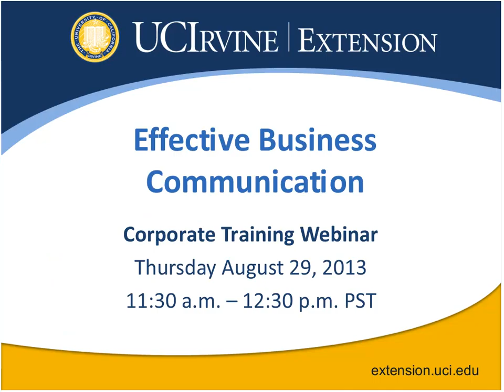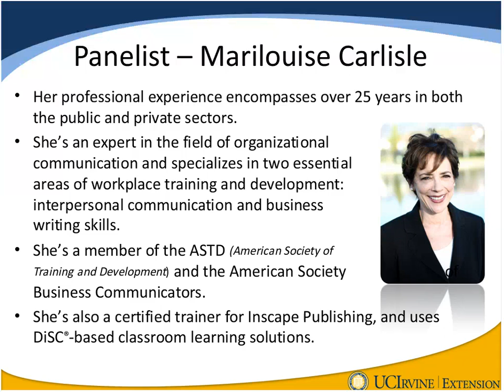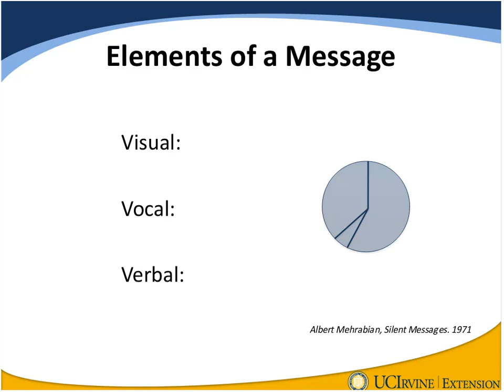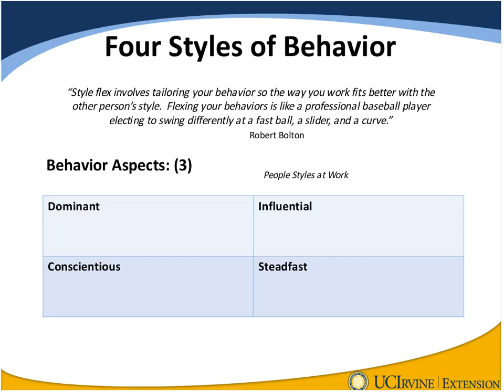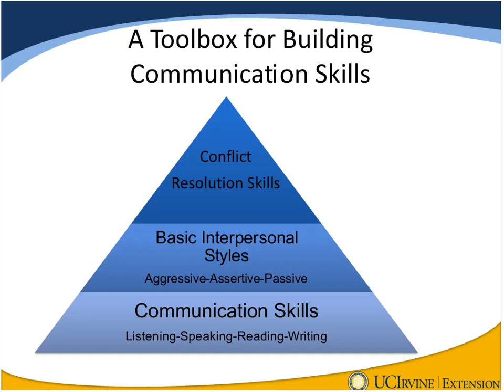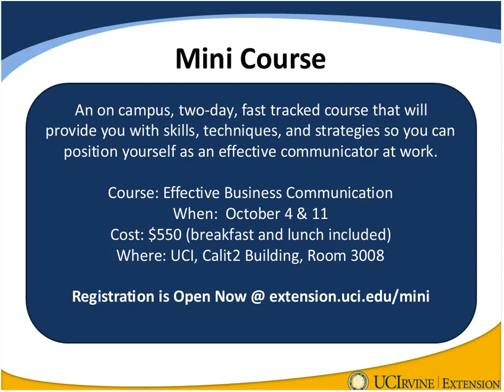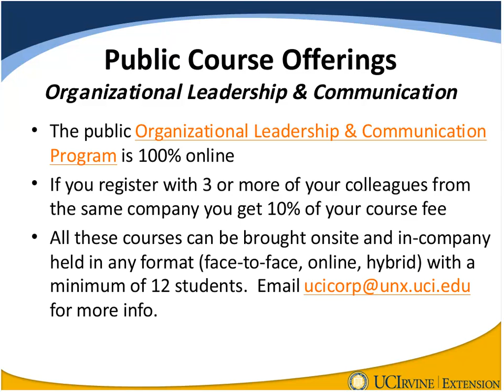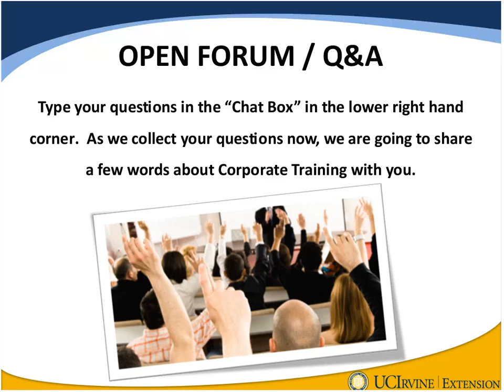Effective Business Communication: A Corporate Training Webinar Series (8/29/2013)